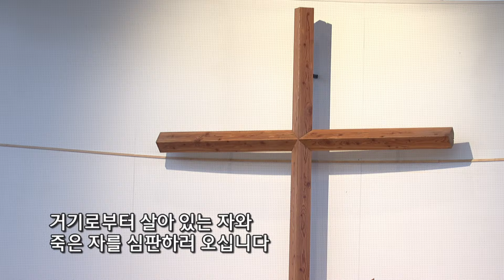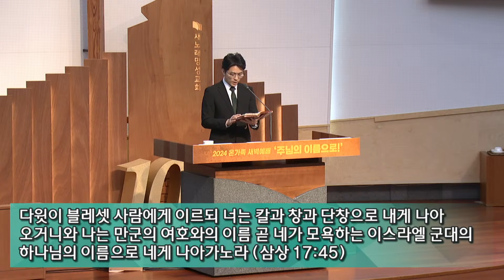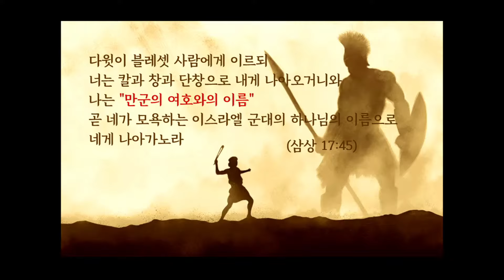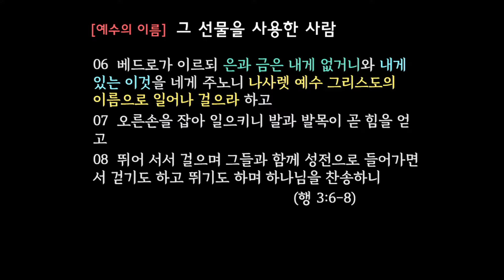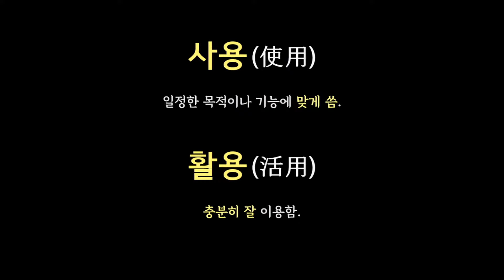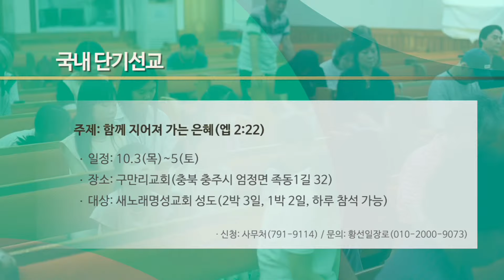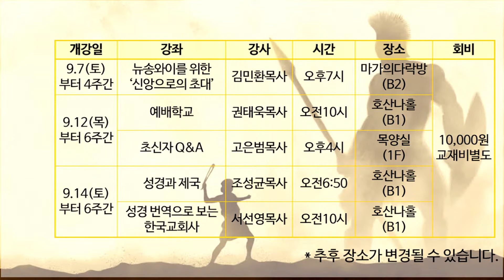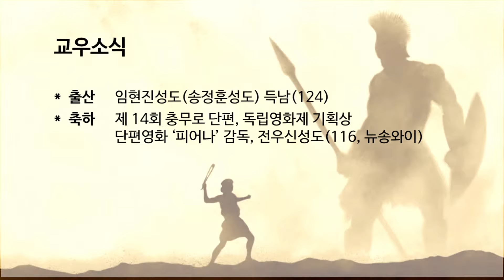새노래명성교회 2024년 9월 8일 주일 2부 예배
2024년 9월 8일 새노래명성교회 주일예배

제목 : 주님의 이름으로!
본문 : 삼상 17: 45
설교자 : 고은범 담임목사

   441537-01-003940 / 국민은행 / 계좌명 : 새노래명성교회
 - 헌금하실 때, 입금자명에 아래와 같이 기입해주시기 바랍니다.
   예) 홍길동감사 / 홍길동십일조 / 홍길동 선교